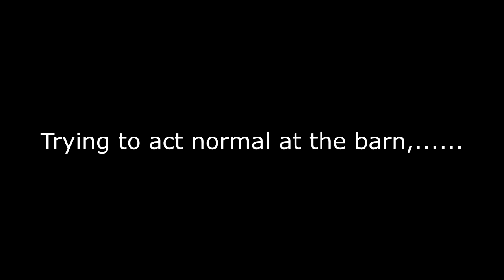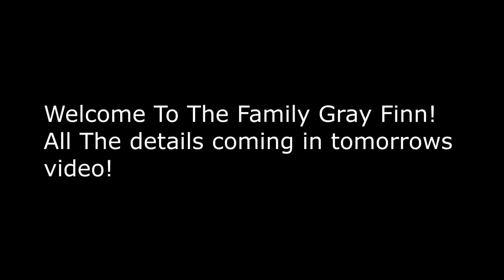Surprising Her With A New Horse!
Our Farm Journey

DaybyDayVlogs
110 North Front Street - A3,
Suite #213
Belleville, Ontario, K8P 0A6
Canada